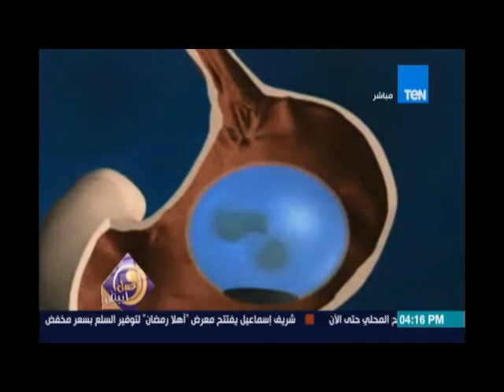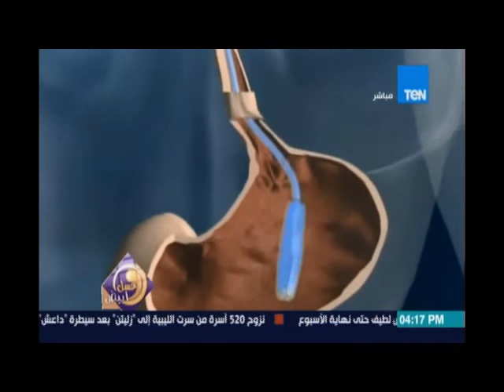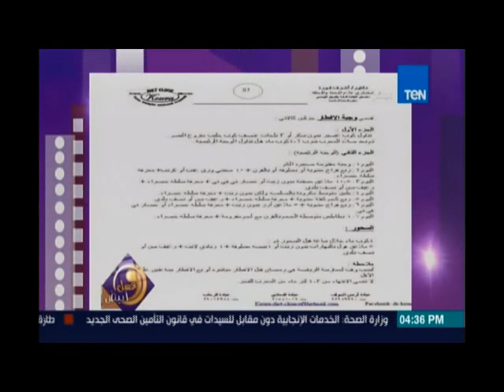عسل أبيض | 3asal Abyad - |علاج السمنة بدون جراحة مع د اشرف قورة - 25 مايو